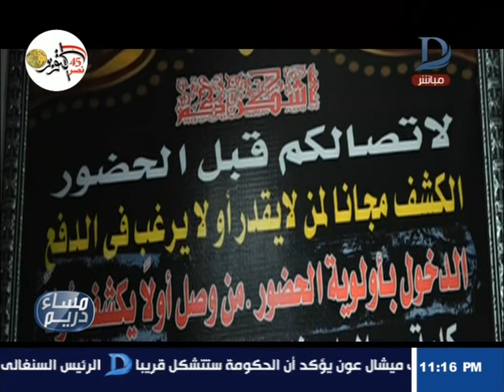مساء دريم | طبيبان يطلقان مبادرة علاج غير القادرين بالشرقية